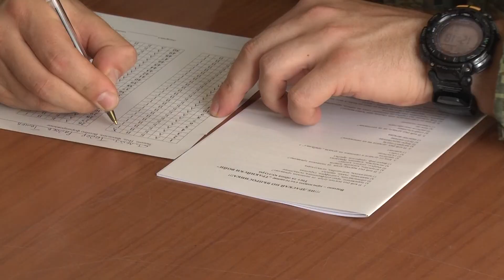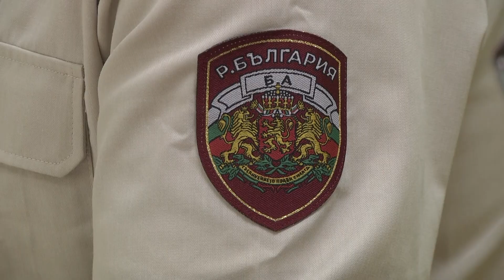Завърши индивидуалната надпревара на военно-приложното състезание „Тракийски воин 23“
В Стара Загора завърши индивидуалната надпревара на военно-приложното състезание „Тракийски воин 23“. То е по повод 25 годишнината на втора механизирана бригада , като участие в него вземат 36 състезатели. По 12 в категориите офицер, сержант и войник. Подробностите от колегите Добрин Иванов и Борислав Василев.